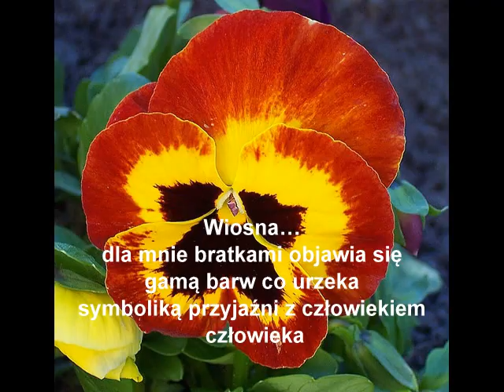Wiosna radosna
Wiosna...
jeszcze szarością zimy przybarwiona
jeszcze do końca nie obudzona
jeszcze daleka
lecz już opuszkami palców
dotykam jej
już czuję jej ziemisty zapach
już trelem ptaków ranek wita mnie
na żółto zielono pąki pękają
pierwsze listki witają słońce
jeszcze przyjazne
nie gorące jeszcze
Wiosna...
dla mnie bratkami objawia się
gamą barw co urzeka
symboliką przyjaźni z człowiekiem człowieka